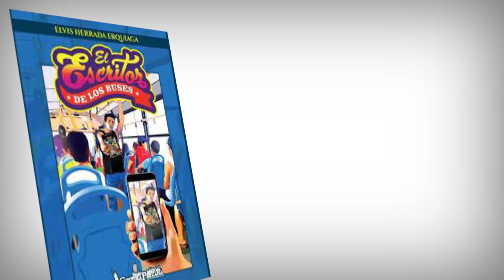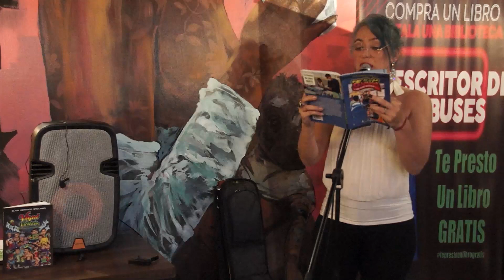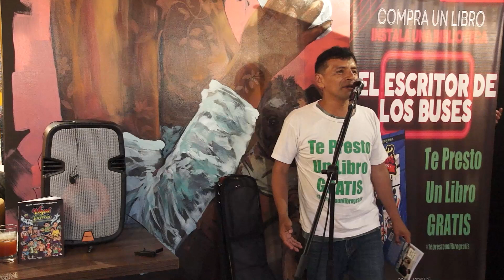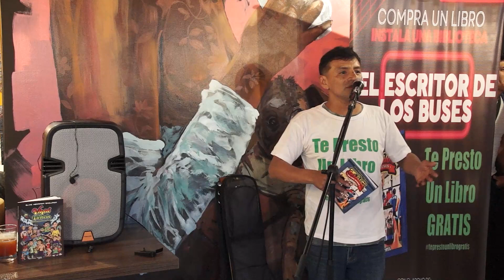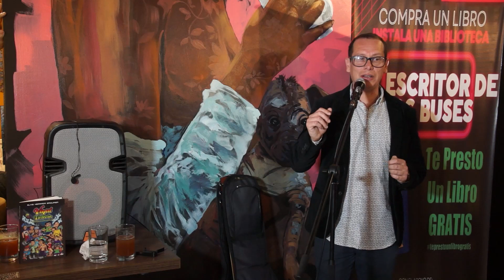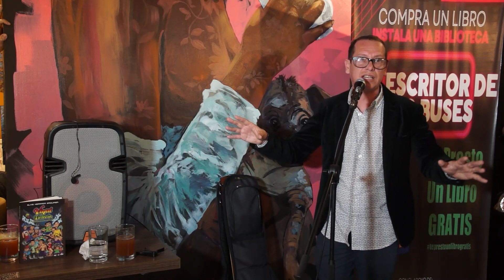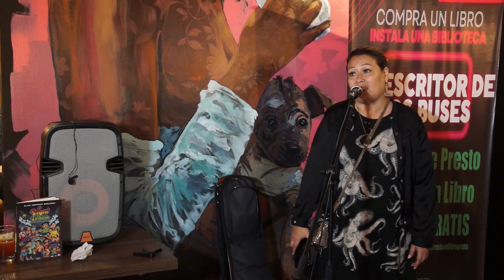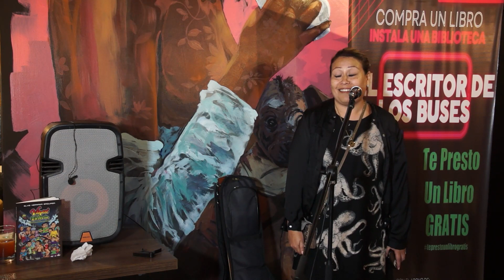EL ESCRITOR DE LOS BUSES PRESENTACION EN EL URBAN COFFEE DE MIRAFLORES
Gracias a Georgina dueña de Urban Coffee de Miraflores se llevó a cabo la presentación del libro El Escritor de los buses de Elvis Herrada Erquiaga junto a la presencia de la escritora Kareen Spano Klein Harold W. Wilson Christian Gonzalez y Joaquín Gonzalez, Richer Obregón, Fidel Medina, Arca Continental, en una noche pincelada con el arte de Donatello Getsemani